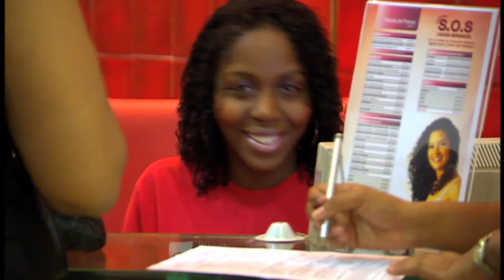Shooting: P8 Documentary 2nd Place 2012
Brazil
Dan Sweetapple